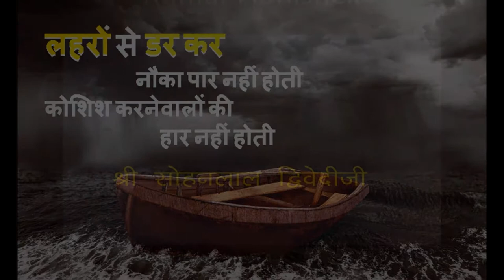Laheron se dar kar nauka par nahin hoti | SOHANLAL DVIVEDI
"Great Talent "Laheron se Dar kar Nauka paar nahin hoti by Great Poet Sohanlal Dvivediji" (सोहन लाल द्विवेदी (22 फरवरी 1906 - 1 मार्च 1988) हिन्दी के प्रसिद्ध कवि थे। ऊर्जा और चेतना से भरपूर रचनाओं के इस रचयिता को राष्ट्रकवि की उपाधि से अलंकृत किया गया। महात्मा गांधी के दर्शन से प्रभावित, द्विवेदी जी ने बालोपयोगी रचनाएँ भी लिखीं। 1969 में भारत सरकार ने उन्हें पद्मश्री उपाधि प्रदान कर सम्मानित किया था।) " Beitth jata hu miiti pe aksar" "harivanshrai poems" Harivanshrai was A Great Poet,nominated to the Indian Rajya Sabha in 1966 and government gave him the Sahitya Akademi award three years later. In 1976 he was honoured with the Padma Bhushan for his immense contribution to Hindi literature. He was also honoured with the Saraswati Samman for his four volume autobiography, Kya Bhooloon Kya Yaad Karoon, Needa Ka Nirman Phir, Basere Se Door and Dashdwar se Sopan Tak.[6] the Sovietland Nehru Award and the Lotus Award of the Afro-Asian writers' conference, for his unique contribution to the world of letters. But if ever asked to introduce himself, he had a simple introduction: Mitti ka tan, masti ka man, kshan-bhar jivan — mera parichay. (A body of clay, a mind full of play, a moment’s life – that is me.).
Bachchan died on 18 January 2003, at the age of 95, as a result of various respiratory ailments.[7] His wife Teji Bachchan died nearly five years later in December 2007, at the age of 93.
Shri Harivansh Rai Bachchan was a Great Poem in India, he had written Many inspirational Poems here are the selected some of those.. ("महान विजन" "जीवन का एक सफर" श्री हरिवंश राय बच्चन भारत में एक महान कविता थे, उन्होंने कई प्रेरणात्मक कविताएं लिखी हैं, उनमें से कुछ का चयन किया गया है।) greatvision life is a journey

my links...